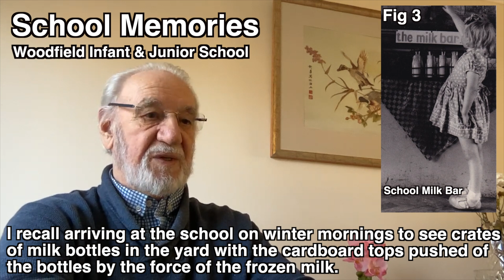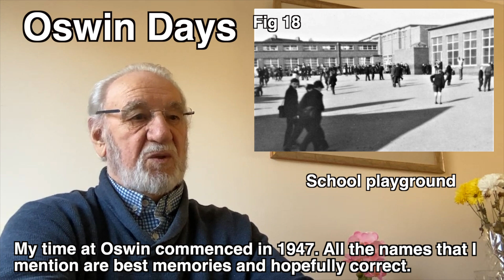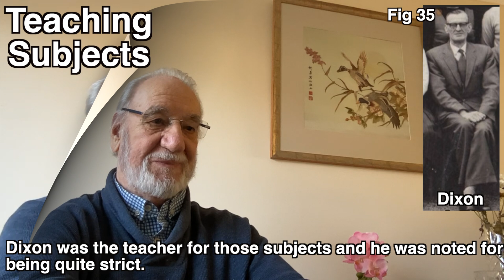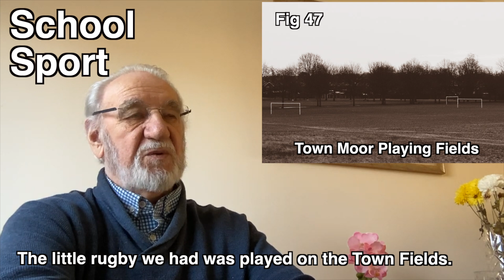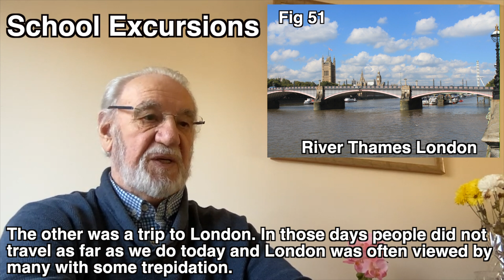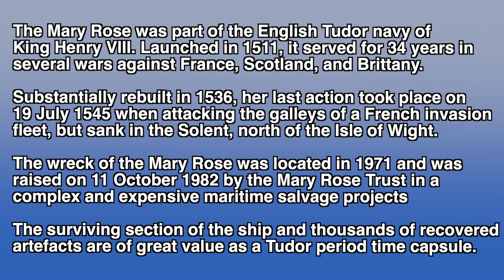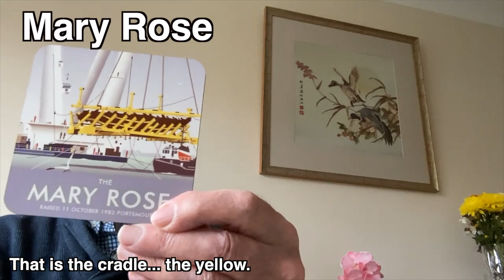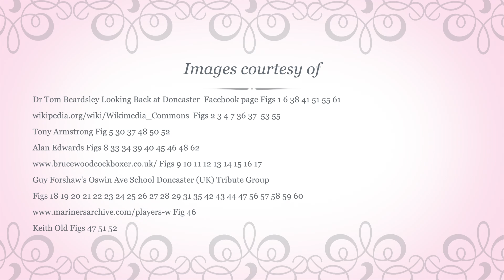Alan Edwards Former Pupil Balby Secondary School for Boys 1947-1951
In the first of two videos Alan recalls fondly his school days at Woodfield Junior and Infant School, and Balby Secondary Modern School for Boys located at Oswin Avenue Doncaster.

During the video events and activities remembered include teaching  staff, fellow pupils including British Boxing Champion Bruce Woodcock, extra-curricular activities such as sport, the Bulb Show and chess Club matches.

As a taster to video 2 which highlights Alan's career, the role of engineering firm Babcock Jenkins in the raising of the Tudor ship the 'Mary Rose' is captured.